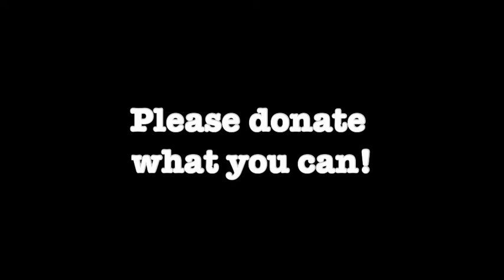Sad Quiet Lofi Movember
Sad Quiet Lofi Movember! Please give what you can!

Lyrics:
This Month I’m Growing A Moustache
To Raise Money To Support Men’s Health
You’re Gonna Have To Just Trust Me For Now
'Cause So Far It’s Not Going So Well

I’m Gonna Look Like Freddie Mercury
I’m Gonna Do Lots Of Covers By Queen
Well At Least That’s What I’m Hoping
And I Won’t Just Look 14